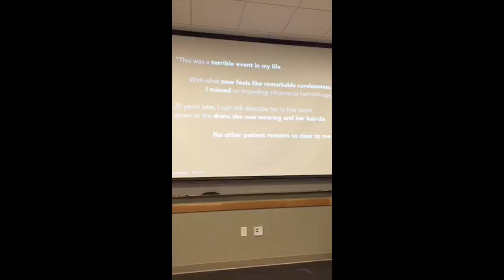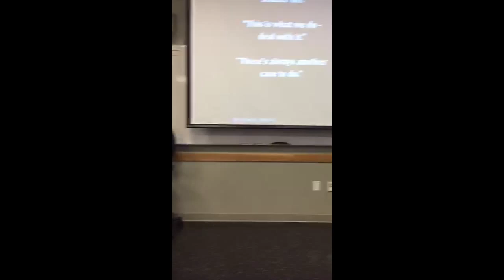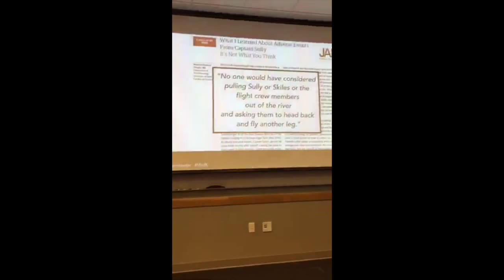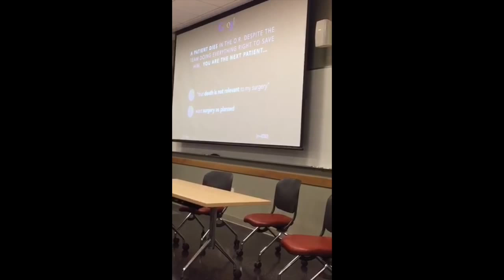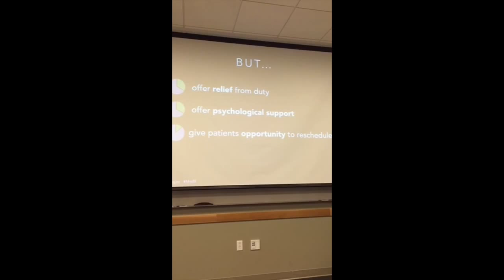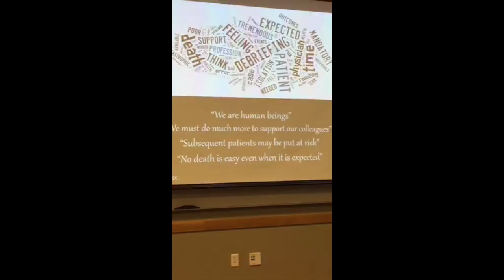Stanford MedicineX 2015 : The Second Victim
Dr. Stiegler talks about the "second victim" and "third victim" when healthcare and medicine goes wrong.  Medical errors certainly harm patients, and it is not yet fully known how bad outcomes impact additional lives, in a ripple effect.